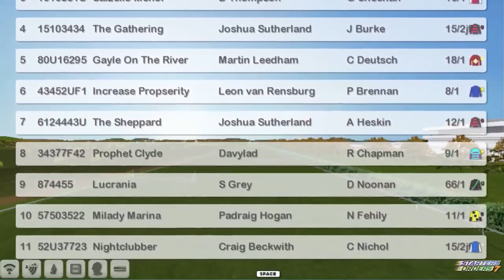NH WK9 R25 Towton Novice Chase G2